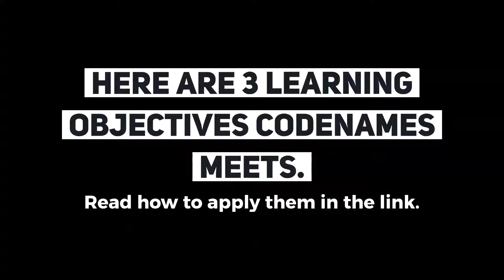Codenames Game - how to play & make it educational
Codenames is a great game to improve vocabulary, critical thinking, deductive reasoning and more. Read the rules & how to apply educational concepts

Whether playing the original version, Codenames Pictures, or another variation, there are several ways to turn this truly fun card game into a learning experience.

This is the perfect game for learning English words for language learners as well. In fact, our family has played with several international friends as a fun way to help them expand their vocabulary, making it the perfect game for learning English for beginners.

It's also one of our go-to games for learning vocabulary in a classroom for our homeschool co-op and we've introduced it to several teachers as well to play with their students!